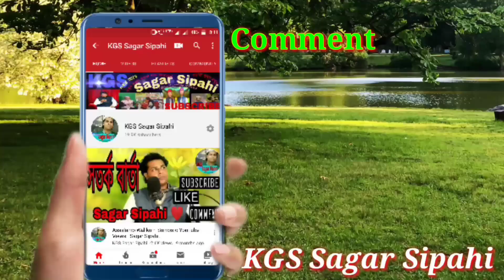Singer =Junior MA Habib.আছে যা কিছু দুনিয়ায় সবি তোমার মেহেরবানী আল্লা তোমার মেহেরবানী।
Title= Gous Parker Karishma.

Song = আছে যা কিছু দুনিয়ায় সবি তোমার মেহেরবানী আল্লা তোমার মেহেরবানী।

Singer =Junior MA Habib.

SMS present.